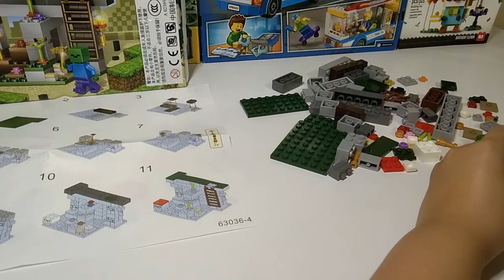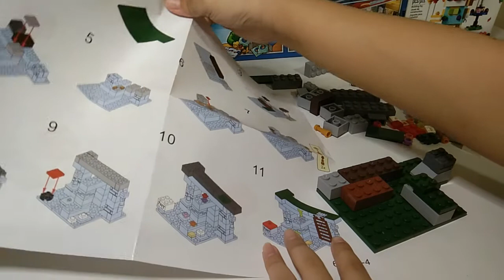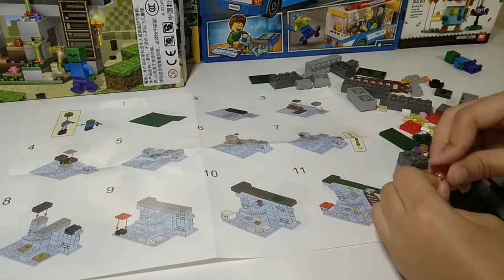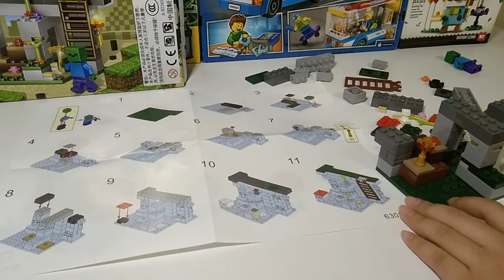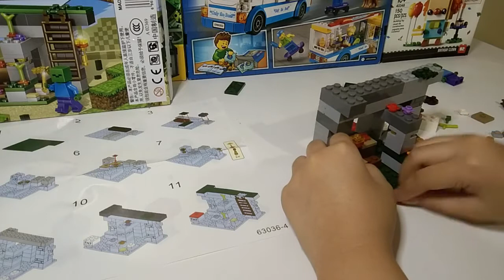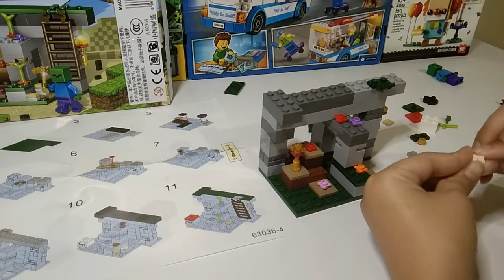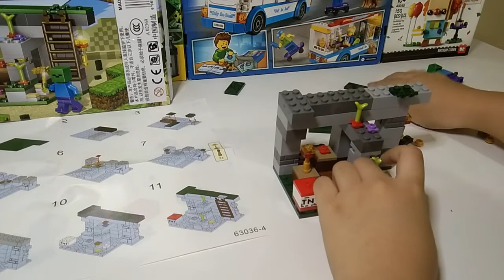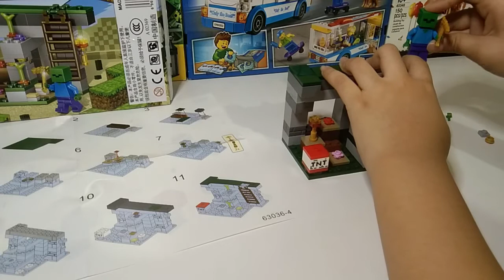Minecraft ZOMBIE set bricks build by Xianne TV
In this video I show you how I build this Minecraft Zombie bricks set.

Instagram @merk.zapanta (parent manage account)